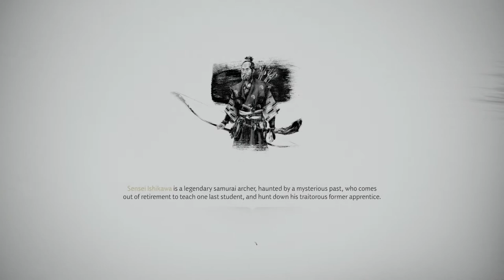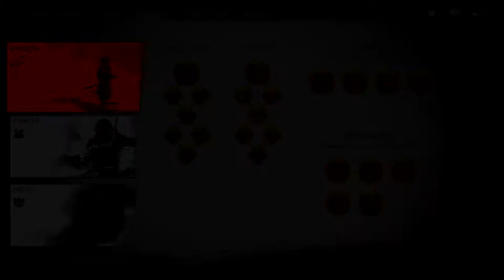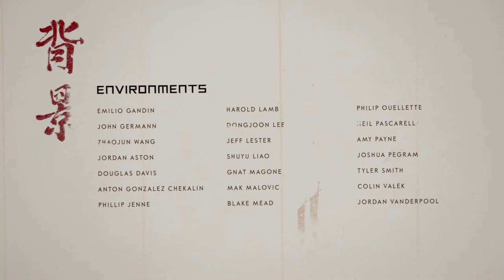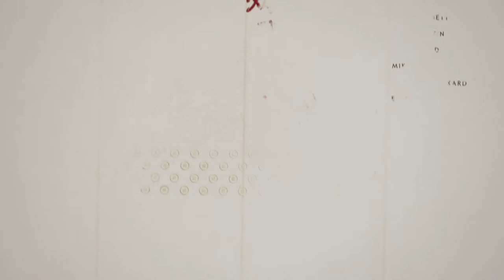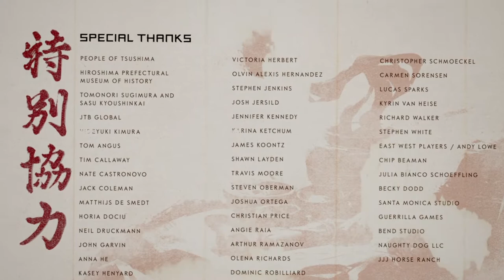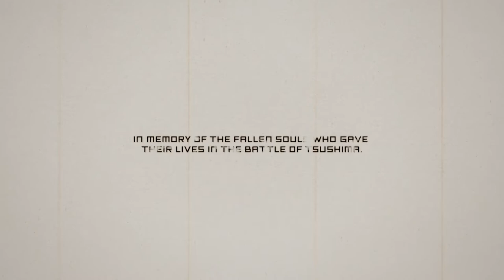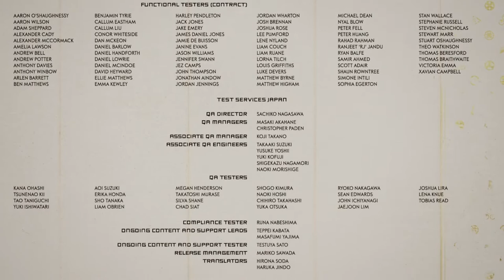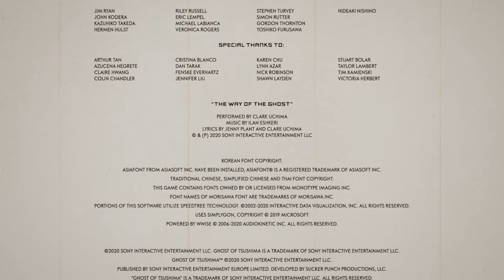Ghost of Tsushima - Playthrough Finale: What a beautiful game & story. Fitting end for a generation.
I'm using PlayStation 4's own recording engine and stiching back the video block by block due to the 60 minutes limitation.